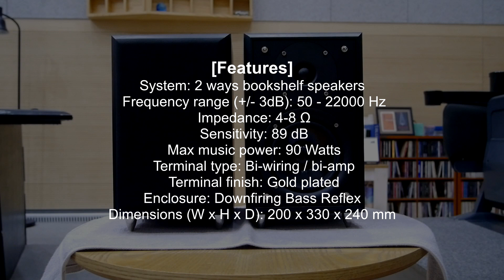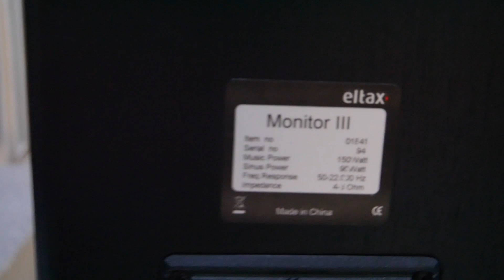Eltax Monitor 3_build and design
* eltax monitor series bookshelf speaker "monitor 3"
* first look - build and design